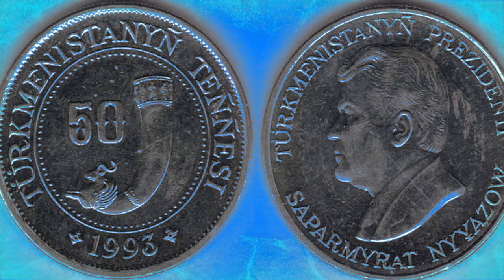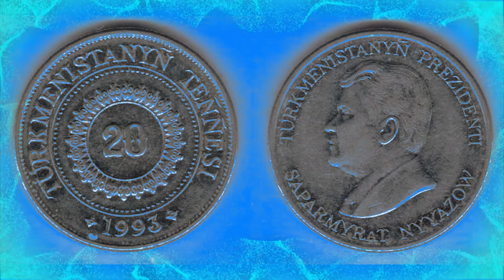Туркменский тенге ( Türkmen tenge ) Туркменистан валюта